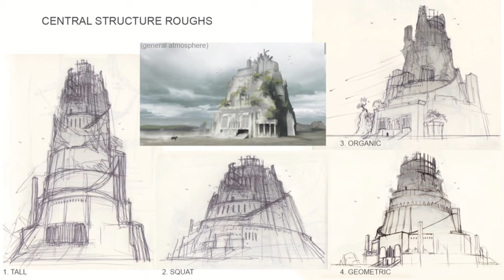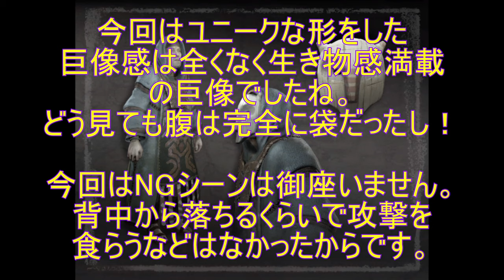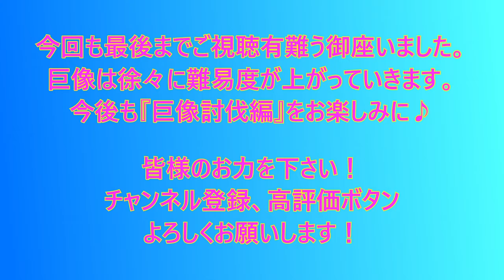攻略ルートと巨像討伐編- 第十参の巨像 顔ペリカン体浮袋巨像 - 【ワンダと巨像 Shadow of corossus】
0:00  opening
1:24  ルート解説
7:55  地図確認と巨像紹介
9:08  巨像との対決
24:30  戦いの印象
24:38  次回予告

空中に漂う砂塵の中を優雅に舞う鳥か？ヘビか？飛行機か？。その名も「頭ペリカン体浮袋」コレ何の生物やねんっ！とつっこみたくなるのですが、想像以上に大きい体を宙に浮かせている姿は圧巻。砂貯めたら飛ぶっていう原理が独特なアイデアｗ普通重くなるのにね。

今回も討伐する為の居場所と討伐する為の謎解きを解明してお届けします。
ネタバレ動画となる為、くれぐれもこれからプレイしようとされている方はご注意下さい。どうやったらたどり着くのか？どうやったら倒せるのか？を自分で考えて「アハ体験」できるGAME。それがワンダと巨像なので。
行き詰った時の支えになれば幸いです。

『広大な砂地』
『空を漂う巨大な軌跡』
『おまえは一人ではない』